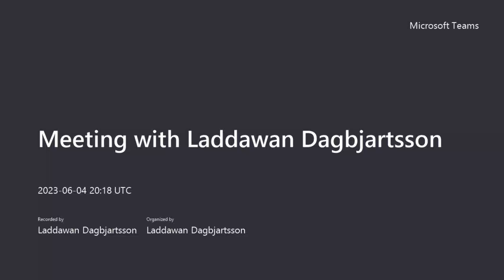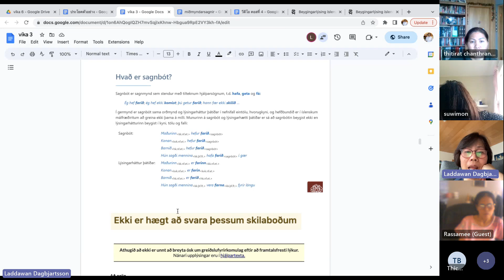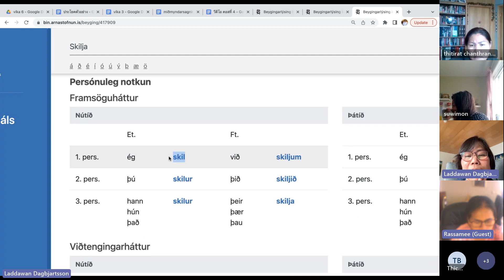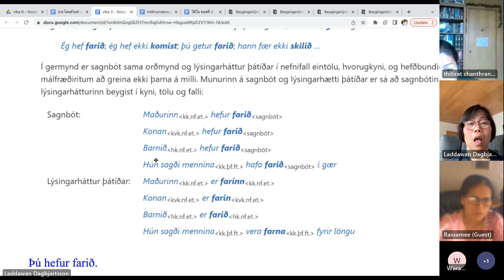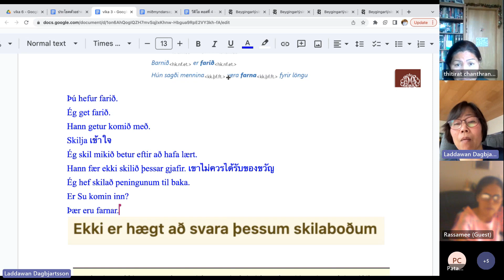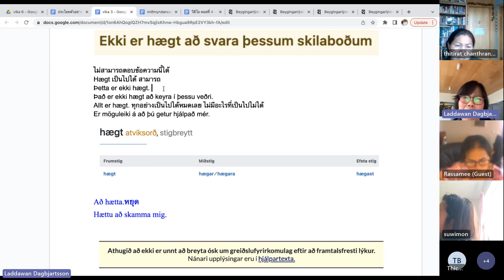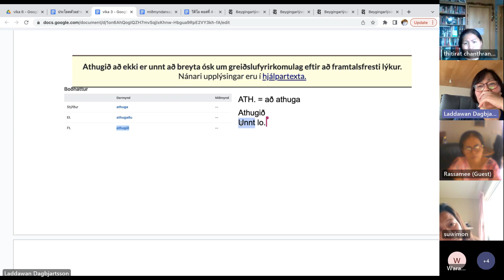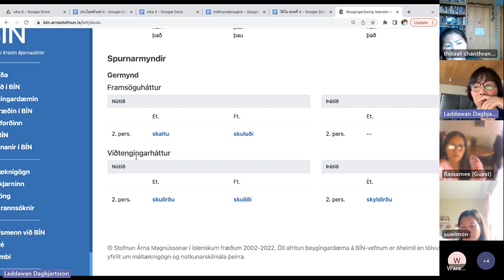คำกริยารูปที่สาม lýsingarhætti þátíðar og sagnbót คืออะไร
คำกริยาที่อยู่ในรูป sagnbót จะขยายคำกริยา เช่น คำว่า hafa, geta,fá